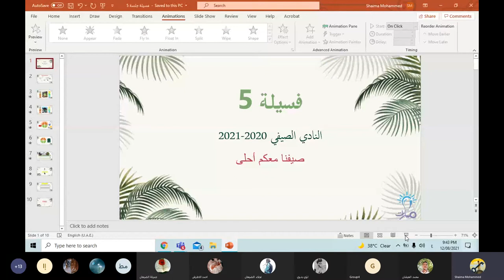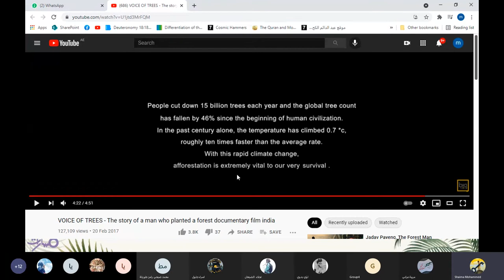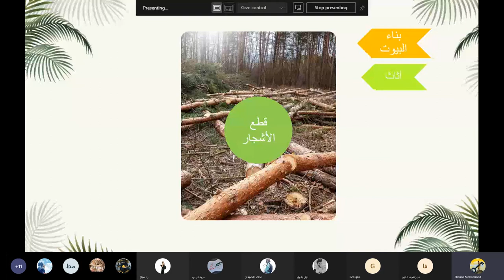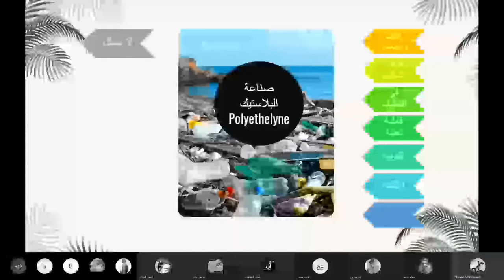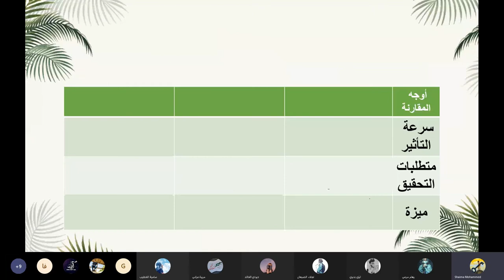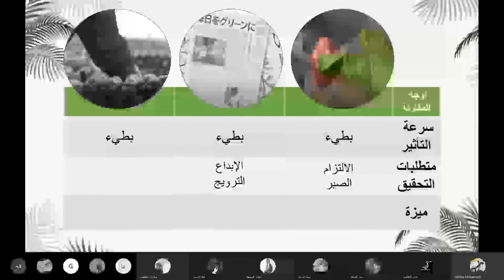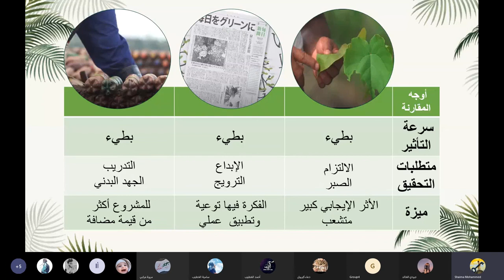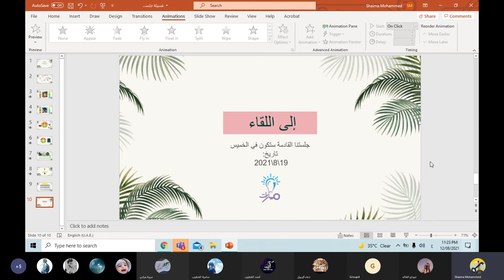الأثر المستمر على البيئة من برنامج فسيلة ضمن مسار الأنشطة الطلابية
تقديم: أ. شيماء محمد

نشاط طلابي من الهند، اليابان وأوغندا ثلاثة أفكار يتجلى فيها تعامل المصلحين مع المشاكل البيئية، التي نتجت من الأثر المستمر الذي خلفه استهلاك الإنسان بإفراط لمقتدرات البيئة حوله من برنامج فسيلة ضمن مسار الأنشطة الطلابية ضمن النادي الصيفي

المشاكل الصحية في أنحاء العالم ماذا يمكن أن نقدم من برنامج فسيلة ضمن مسار الأنشطة الطلابية: